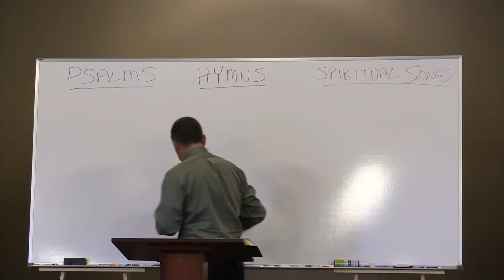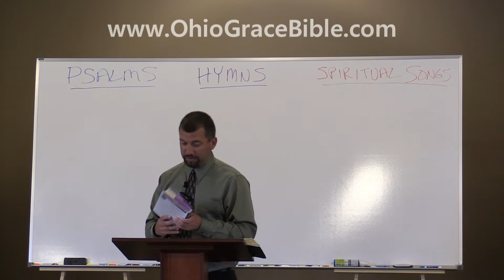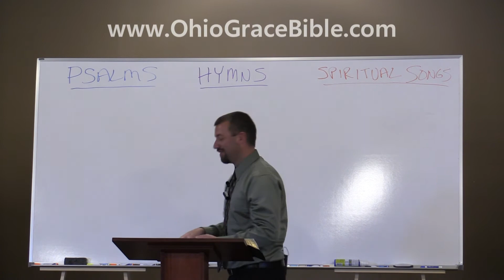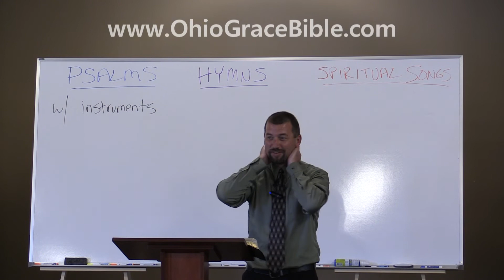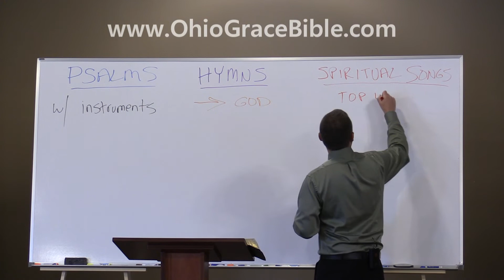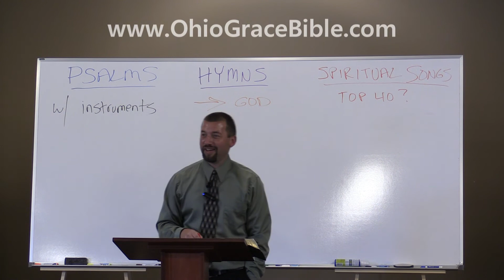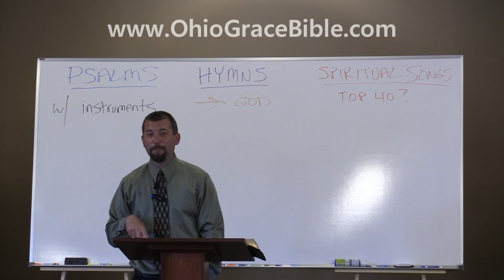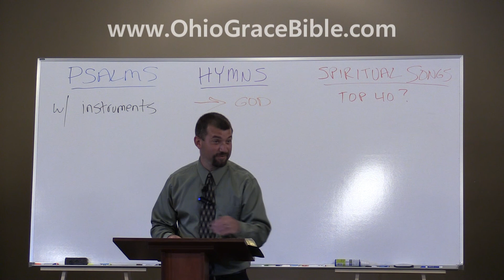Ephesians Verse by Verse: Part 28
Eph 5:19-20.  What should we know about psalms, hymns, and spiritual songs?  Why do we sing?  What about the "praise and worship" service?